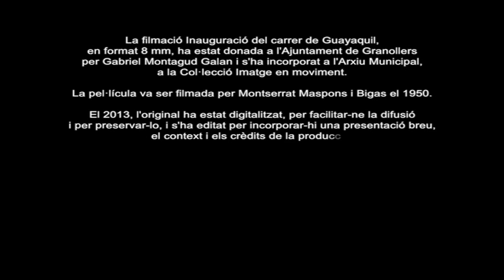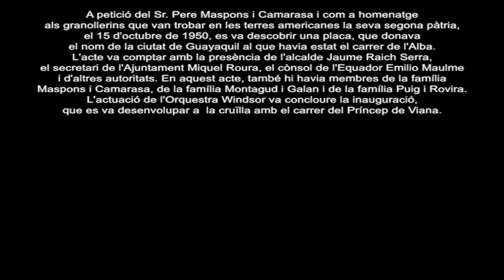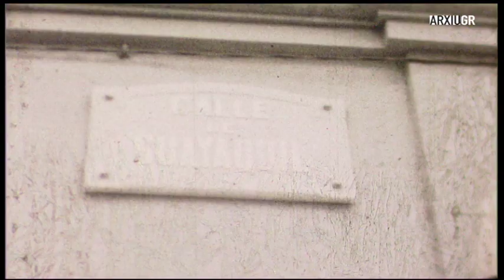Inauguració del carrer Guayaquil. Arxiu Municipal de Granollers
Descoberta de la placa del nom del carrer Guayaquil el 15 d'octubre de 1950, amb la presència de l'alcalde, Jaume Raich Serra; el secretari de l'Ajuntament, Miquel Roura;  el cònsol de l'Equador, Emilio Maulme; i Pere Maspons i Camarasa, entre altres autoritats. L'acte va tenir lloc a la cruïlla del carrer Guayaquil i Príncep de Viana. L'orquestra Windsor va posar la música.
Autora: Montserrat Maspons